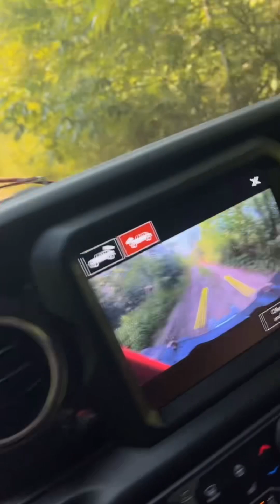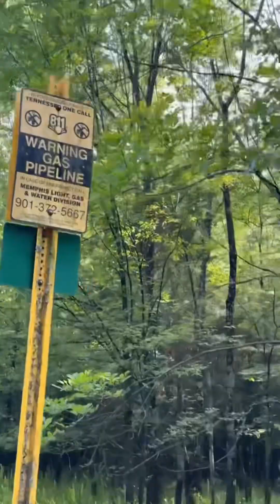I bought jeep wrangler 392 with ￼ Dogecoin